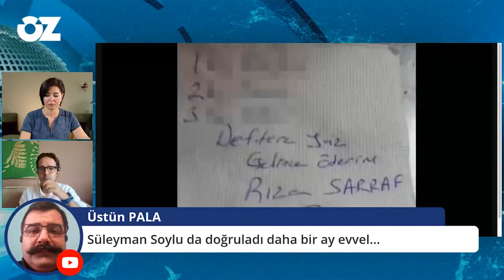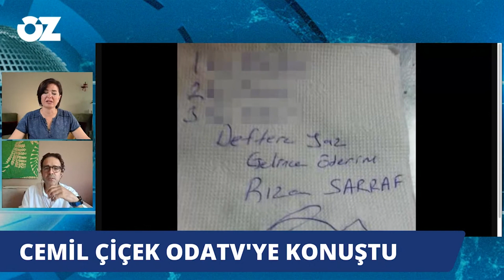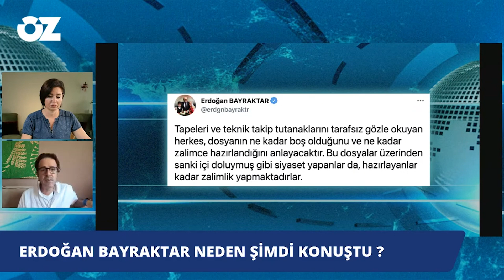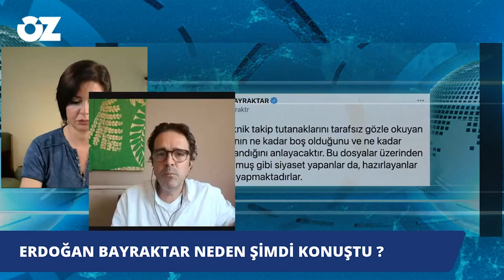CEMİL ÇİÇEK : BU DOSYALAR YÜCE DİVAN'A GİTMELİYDİ